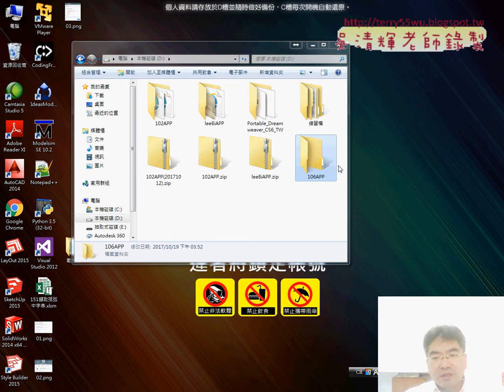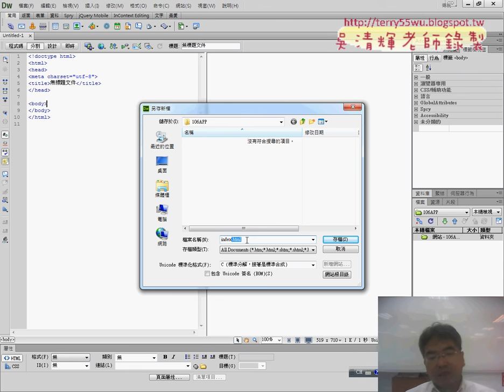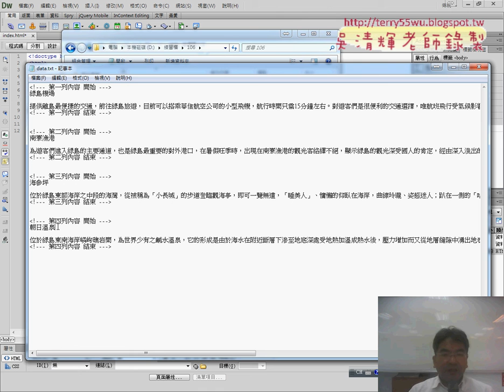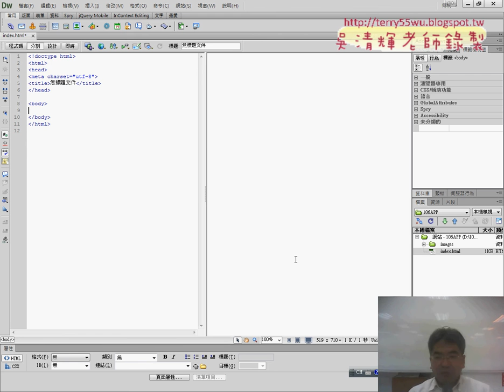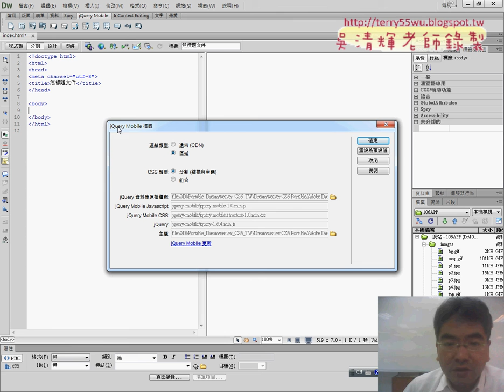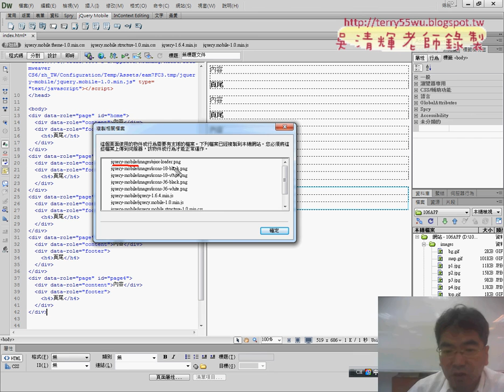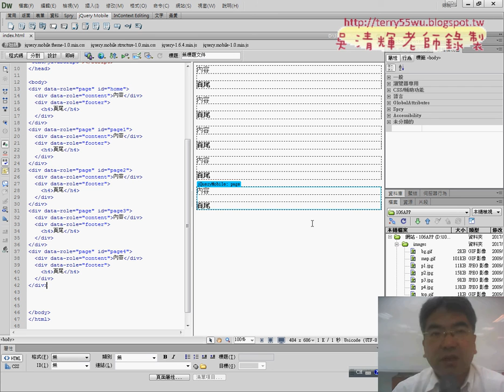06 建立106APP基本架構說明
元智_雲端應用與APP設計06(將網站轉換為APP&轉換APP易錯重點與轉換步驟&刪除PHONEGAP舊APP並上傳新APP&PHONEGAP功能說明與產生QR碼&如何註冊開發人員帳號&建立106APP基本架構說明)

上課內容：
01_重點回顧與將網站轉換為APP
02_轉換APP易錯重點與轉換步驟
03_刪除PHONEGAP舊APP並上傳新APP
04_PHONEGAP功能說明與產生QR碼
05_如何註冊開發人員帳號
06_建立106APP基本架構說明